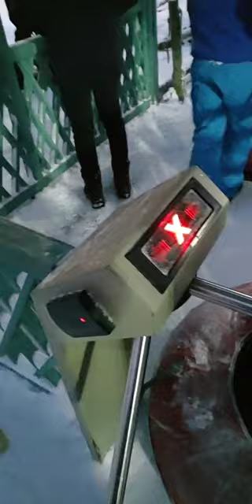Вечернее катание в Парке развлечений "ЛАВИНА" ДНЕПР 2021 ПРЯМОЙ ЭФИР. Как это было?!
Вечером в Днепре есть чем заняться, например поехать в Лавину ⛷️🏂